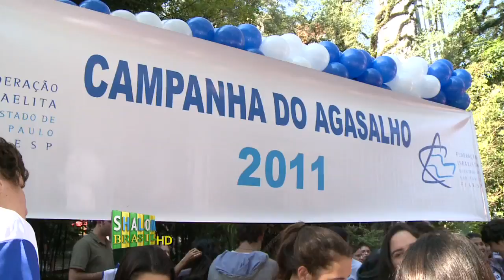Campanha do Agasalho - FISESP 2011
Matéria Programa Shalom Brasil - Campanha do Agasalho - FISESP 2011